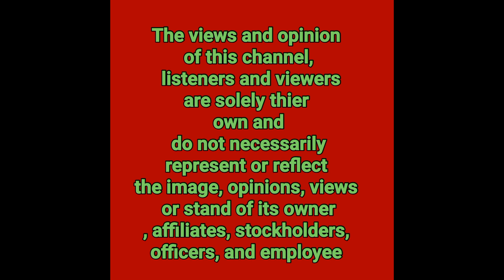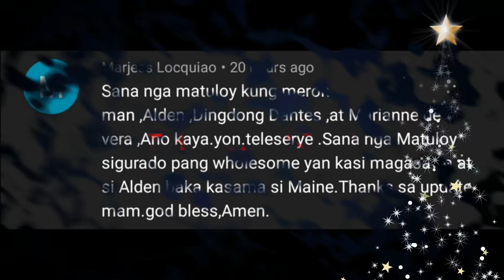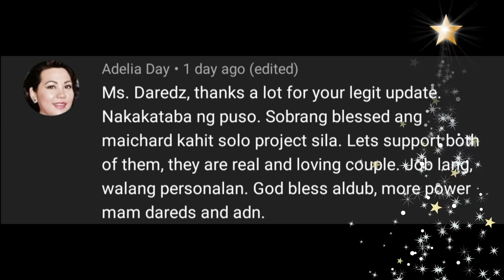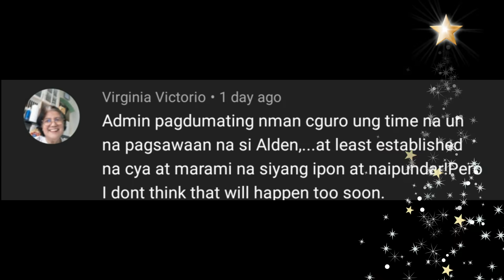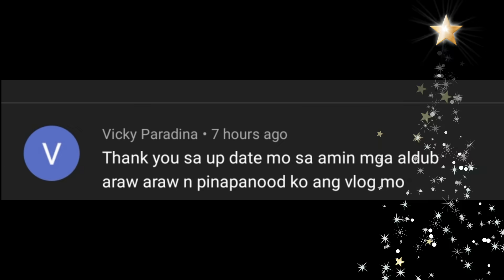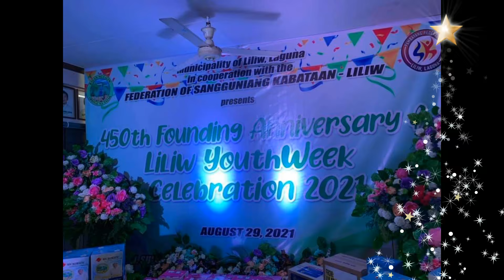ALDEN RICHARDS NALAGAY SA ALANGANIN DAHIL SA GINAWA NI MAYORA!GRABE CARELESS!